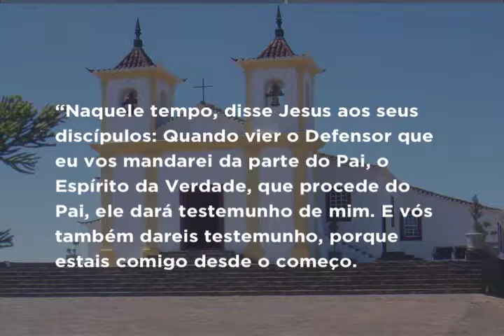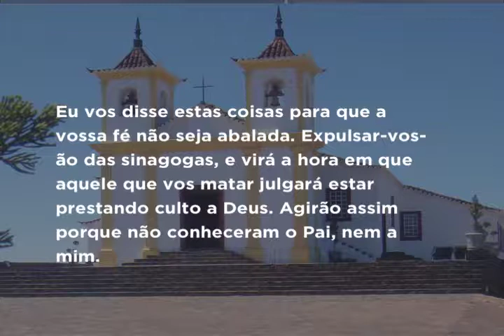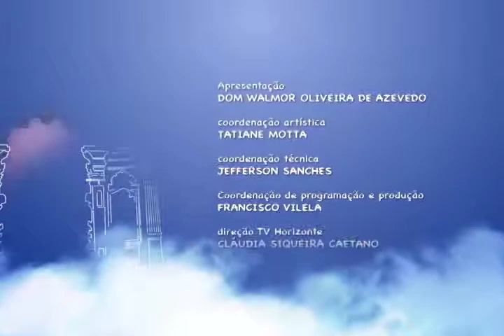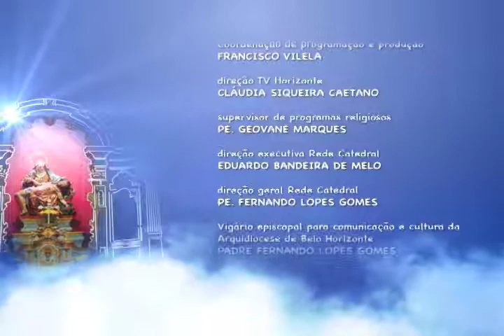Mãe Maria - 22/05/2017